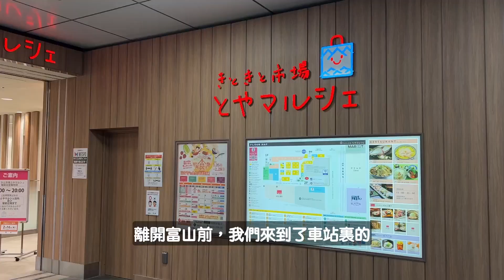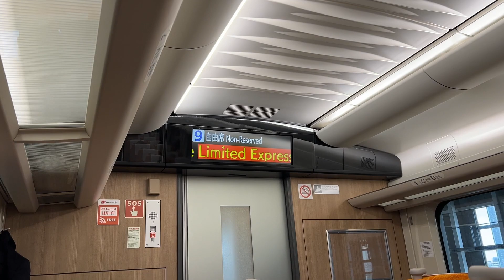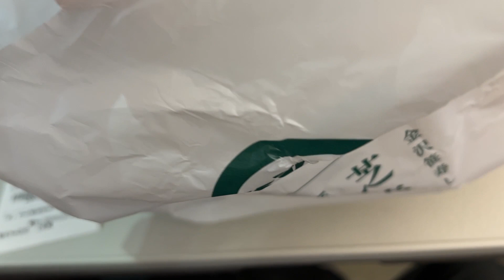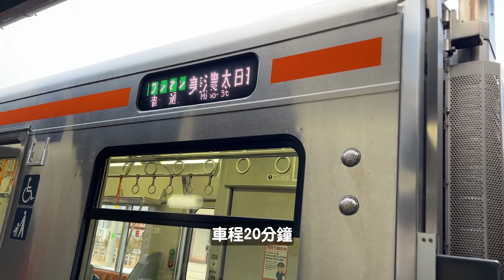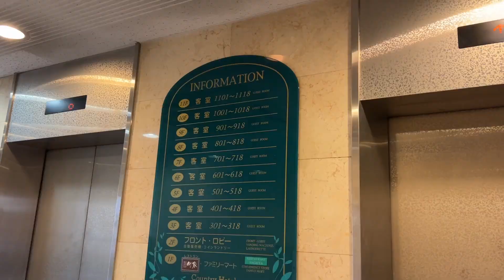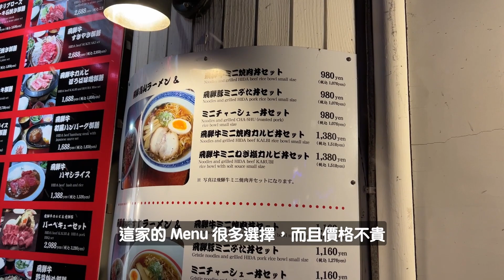【關西北陸遊2023-EP4】富山-飛驒古川-高山 1日行程｜最美星巴克食早餐｜富山市役所展望台免費遊覽｜坐特快列車飛驒14號｜芝寿し火車便當😋｜高山酒店 Room Tour｜CC字幕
🚄 JR Pass 高山＆北陸地區周遊券

日本SIM卡 🔥低至 HKD35🔥 每日高速500MB/1GB/2GB/無限流量上網卡｜香港機場領取

🚇 大阪 Osaka Metro｜大阪地鐵巴士乘車券一日券 / 二日券

香港機場快綫車票 🔥低至 HKD53🔥 即買即用、掃QR Code直接入閘

ShopBack送你額外機票酒店預訂現金回贈，登記即獲HKD30😱

0:00 Intro
0:25 星巴克@富岩運河環水公園
1:23 天滿橋@富岩運河環水公園
2:40 富山縣美術館
3:30 富山市役所展望台
4:52 Kitokito市場富山Marche
5:11 飛驒號列車
6:12 芝寿し 火車便當
8:26 飛驒古川
11:05 高山
11:15 Country Hotel Takayama
12:43 てながあしなが 本町通店
13:17 BOSS FOODS MARKET